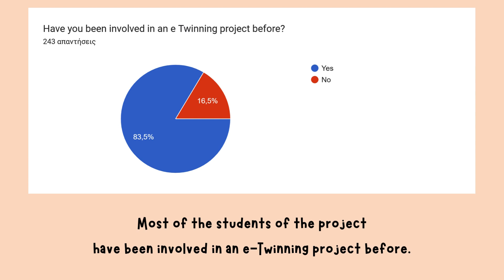First survey students-The Magic of STEAM